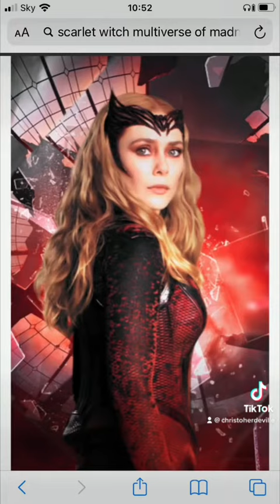Scarlet witch wilest dream